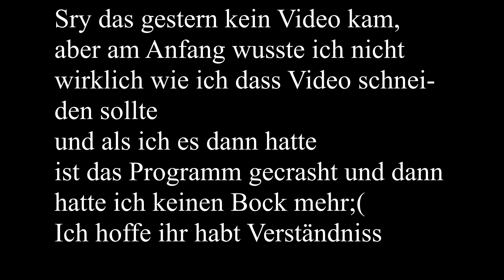Ein Legendäres KillDuell gegen Kingoftheboss | Minecraft GommeHD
Mein Bildschirm

Heute mache ich zsm mit bzw. gegen Kingoftheboss ein KillDuell auf GommeHD
Schreibt mir eure Meinung zu diesem Video gerne in die Kommentare.